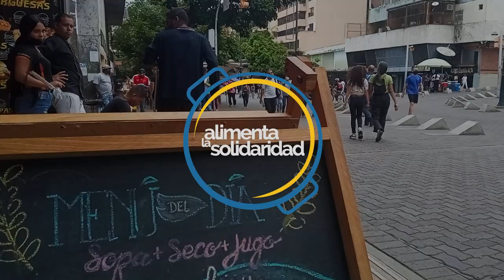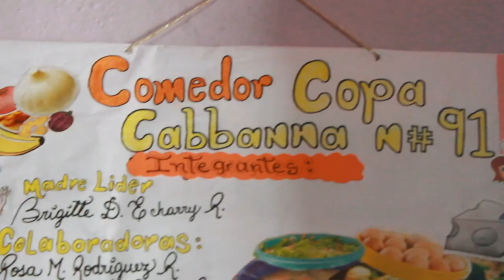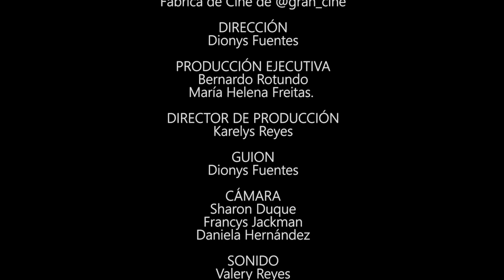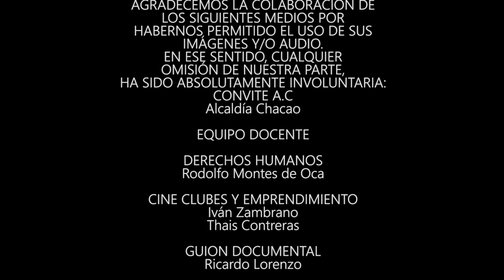Cortometraje "El menú" (Fábrica de Cine VI)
Sinopsis: El venezolano de a pie se ve sumergido en un torbellino de emociones, dado que su realidad no va a la par de lo que se muestra en algunas zonas de la ciudad de Caracas. Mientras en algunos locales se ven lujosos autos, grandes banquetes y mucha celebración, en el otro lado de la calle hay personas que por mucho que trabajen, sus estómagos no paran de ronronear motivado a los bajos ingresos y a la poca alimentación. Este proyecto muestra cómo una ONG intenta suplir las deficiencias alimentarias de los ciudadanos.

Dirección y guion: Dionys Fuentes.
Producción: Circuito Gran Cine / Programa Fábrica de Cine VI.
Producción ejecutiva: Bernardo Rotundo, María Helena Freitas.
Producción general: Juan Díaz.
Dirección de producción: Karelys Reyes.
Cámara: Sharon Duque, Francys Jackman, Daniela Hernández.
Sonido: Valery Reyes.
Edición: Víctor Blanco, Karelys Reyes.
País: Venezuela.
Año: 2022.
Duración: 9’ 53’’